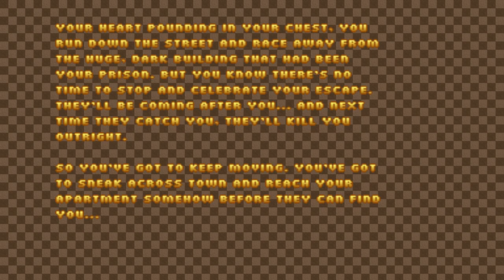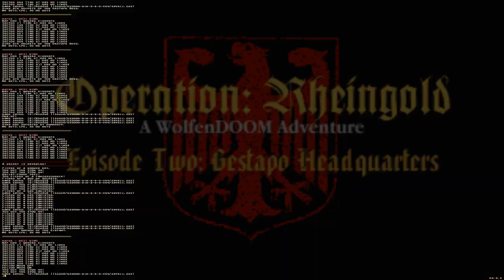Doom with Operation : Rheingold(Episode Two).Map 06(FINAL)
Map06:West Wing(FINAL)
"Operation : Rheingold(Episode Two : Gestapo Headquarters)" is a 3-map Vanilla wad from WolfenDoom series,created in September 1999 by Laz Rojas.